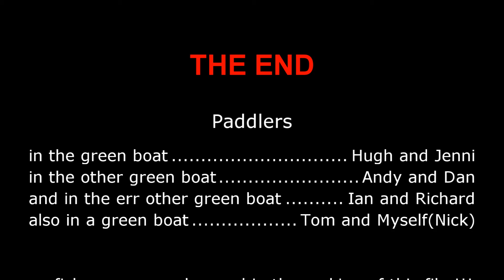River stour open boating, muscliff to iford